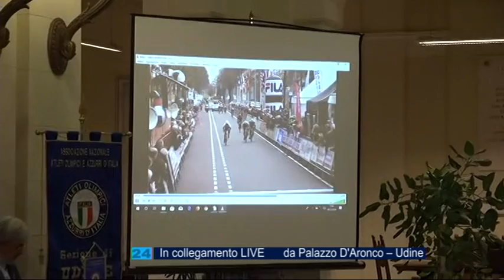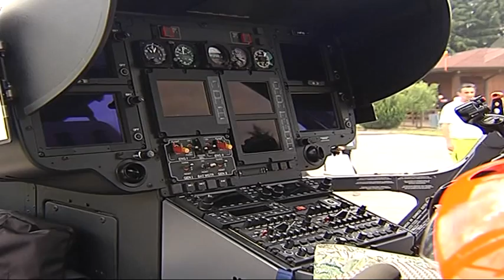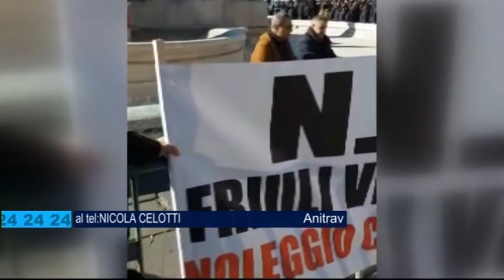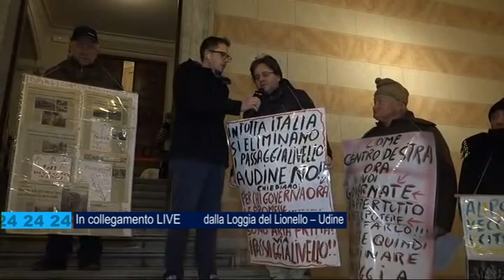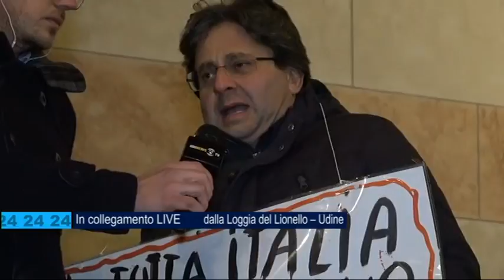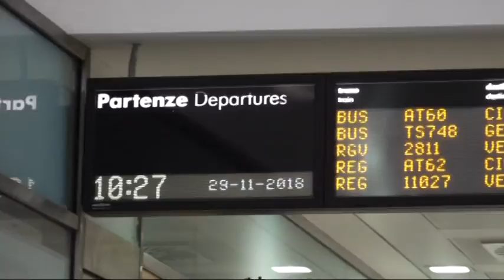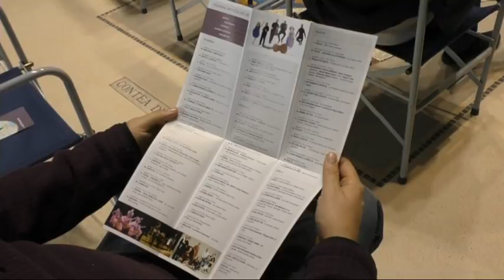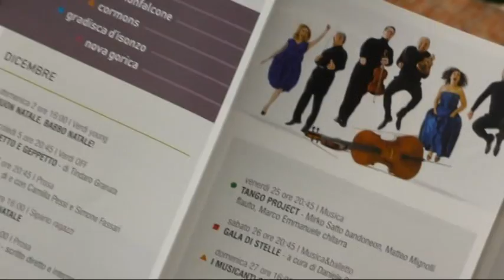TG NEWS 24 | 29 Novembre 2018 | ORE 17 00